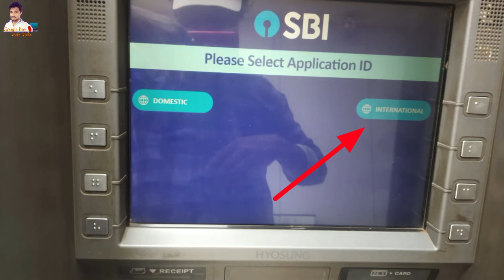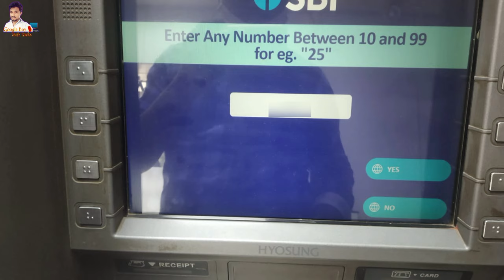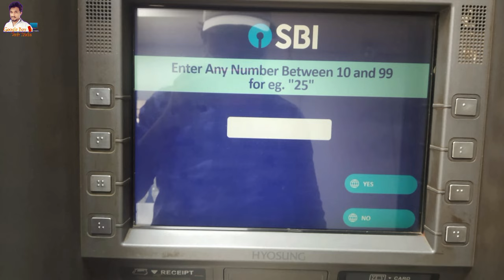how to change atm pin number in atm machine in kannada | atm pin forgot how to get in kannada 2022